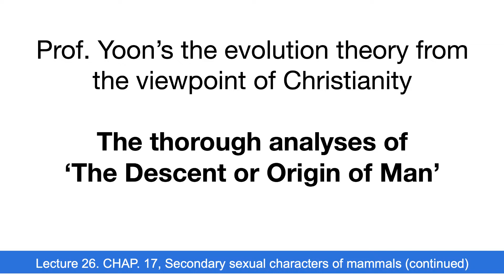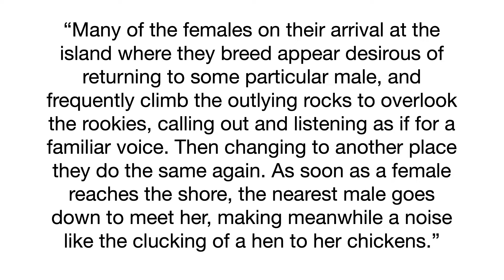Lecture 26. CHAP. 17, Secondary sexual characters of mammals (continued)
With mammals, the sexes differ in size. The males are almost always larger and stronger. They are well known to fight savagely.